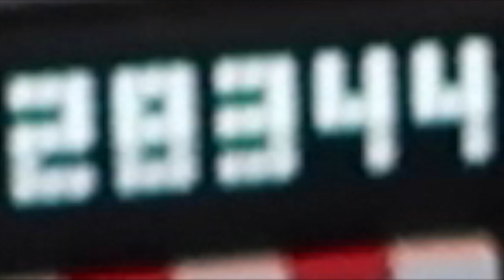SCEPOVIC Y BERGANTIÑOS...¡¡FICHADOS!! (Salseo inside)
Hablamos de los fichajes CONFIRMADOS por el REAL SPORTING DE GIJON de cara a la 17/18.
Además tocamos el tema twitter y varios rumores alrededor del MEJOR equipo de ASTURIAS.